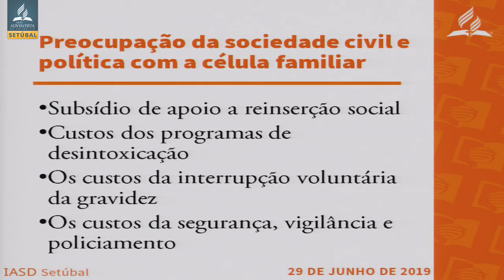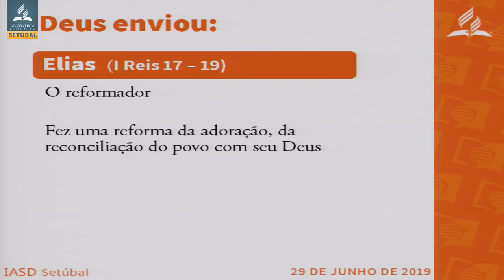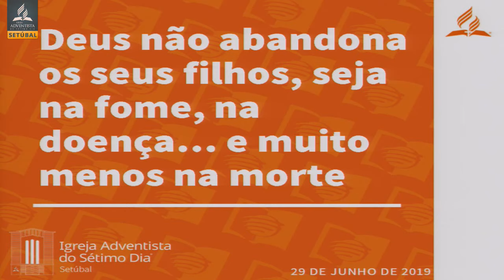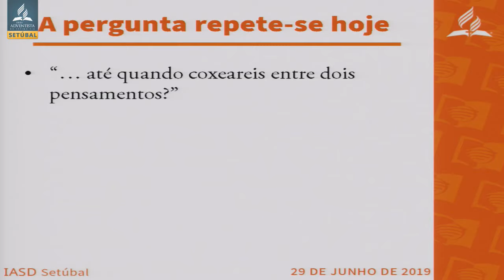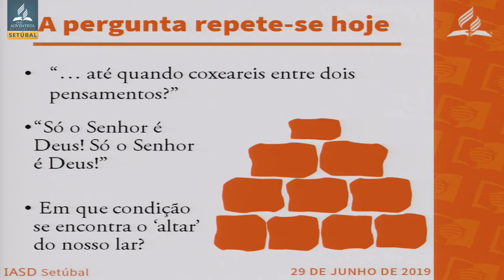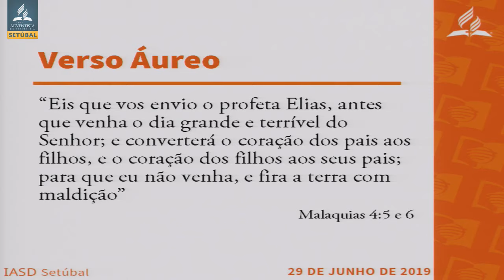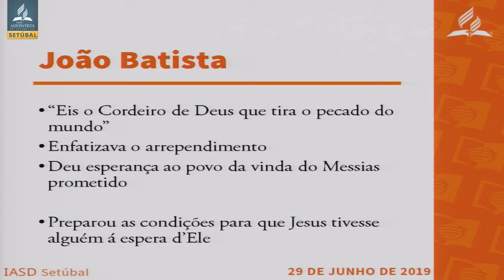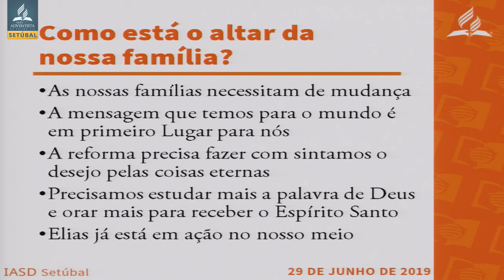Lição nº 13 “Converter Corações no Tempo do Fim” | Família Fernandes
Transmitimos todos os Sábados de manhã a partir das 10.00h e domingos a noite a partir das 20:30h

Igreja Adventista do Sétimo Dia de Setúbal | 2019